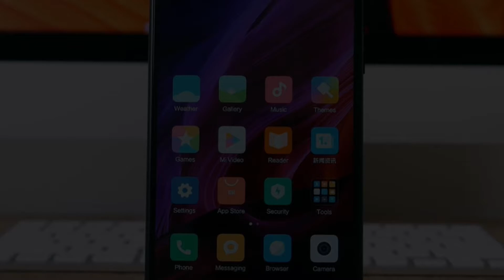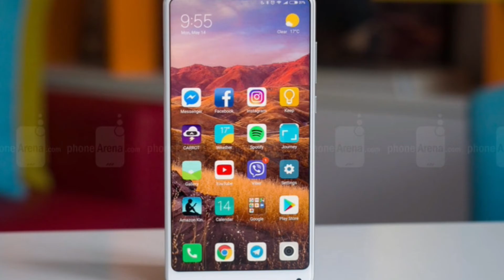Xiaomi Mi Mix 3 Art x Technology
xiaomi mi mix 3 feature 5g support & 10gb of ram